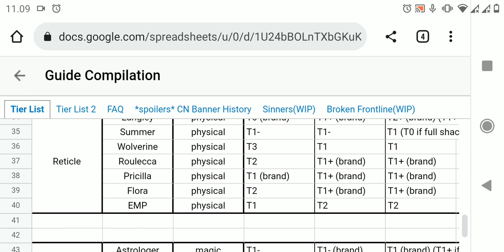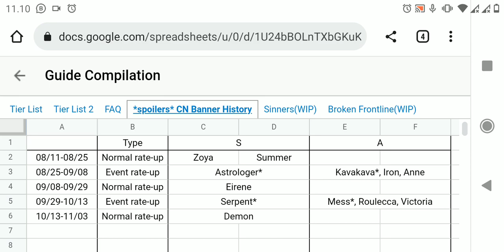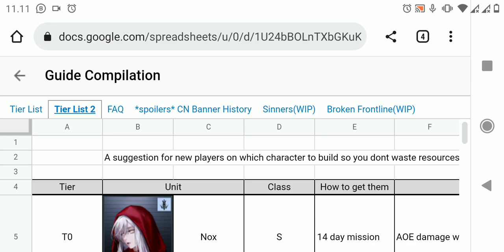Path To Nowhere Tier List Terbaru 27Okt Link Di Deskripsi